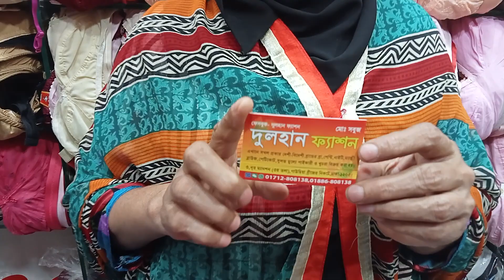best quality sexy bra Collection | New stylish Indian bra/ bra video girls bra/ new bra.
Hi, This is Shihab Hasan.
Welcome all of you to my channel " Shihab Hasan"
The contents of my channel is to provide  different products reviews and you will see different shopping places in Bangladesh.

প্রিয় দর্শক, “Shihab Hasan" দেশের প্রথম ও বৃহত্তম ব্যবসায়িক ধারণা ভিত্তিক অনলাইন পাইকারি মার্কেটপ্লেস। সরাসরি প্রস্তুতকারকের থেকে পাইকারি পণ্য ক্রয়ের  সুবিধা প্রদানের লক্ষে আমাদের এই কার্যক্রম।
📵 বিশেষ সতর্কীকরন: আমাদের ‍উদ্দেশ্য শুধুমাত্র সন্ধান দেয়া। পণ্য ক্রয়/বিক্রয় কিংবা ব্যবসায়িক যে কোন চুক্তি অবশ্যই নিজ দায়িত্বে যাচাই করে করুন। আপনার ব্যবসায় কোন প্রকার লাভ-ক্ষতি এবং জটিলতার জন্য “Shihab Hasan" কর্তৃপক্ষ দায়ি থাকবে না।
👉 আপনার পণ্য কিংবা প্রতিষ্ঠানের বিজ্ঞাপনের জন্য যোগাযোগ করুন:-
বিঃদ্রঃ [প্রতিষ্ঠানের নাম-ঠিকানা, পণ্যের ধরন লিখে এস.এম.এস করুন]

*** ANTI-PIRACY WARNING *** This Coctent is Copyright to Shihab Hasan. Lagal Action Will be Taken Against those who violate the copyright of the Following Material Presented.